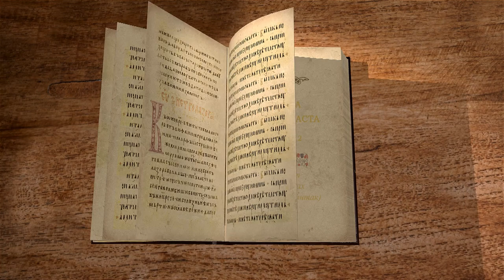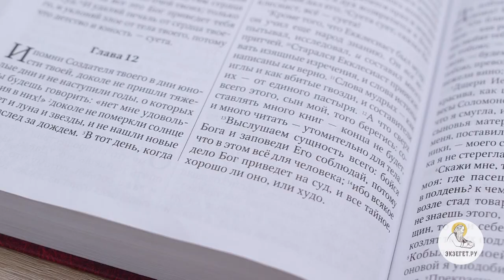Книга Екклесиаста. Глава 12. Иеромонах Андроник (Пантак). Ветхий Завет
Комментирует иеромонах Андроник (Пантак), преподаватель Сретенской духовной семинарии.
Последняя глава книги Екклесиаста учит, что нужно не забывать Создателя во дни благоденствия, нужно быть благочестивым задолго до тяжёлых дней и смертного часа. Что означают метафоры этой главы? Екклесиаст здесь ясно исповедует загробную жизнь. Повторяется изречение из начала книги, о суете сует, несколько слов сказано о самом Екклесиасте. Почему слова мудрых - как иглы, как вбитые гвозди? Почему не стоит читать слишком много? Книга оканчивается выводом из всего сказанного: "бойся Бога и заповеди Его соблюдай, потому что в этом все для человека; ибо всякое дело Бог приведет на суд, и все тайное, хорошо ли оно, или худо."